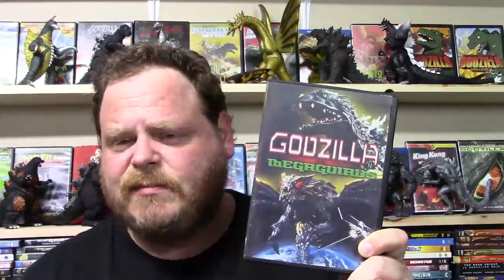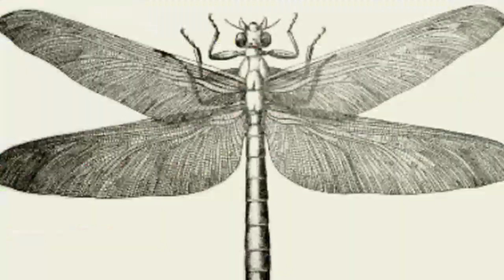DVD AF Review - Godzilla vs Megaguirus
This is what Godzilla was doing between hanging out with Matthew Broderick and meeting Millie Bobby Brown...

Another fun entry in the Godzilla 'Millenium" series.